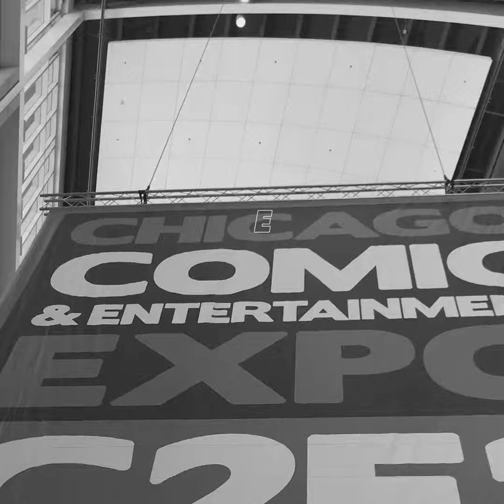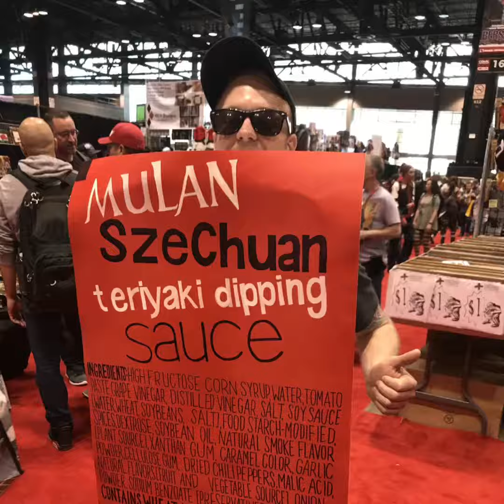C2E2 Chicago 2017 Wrap up